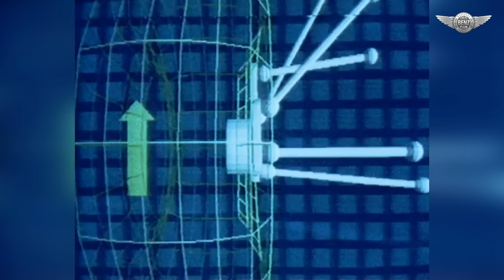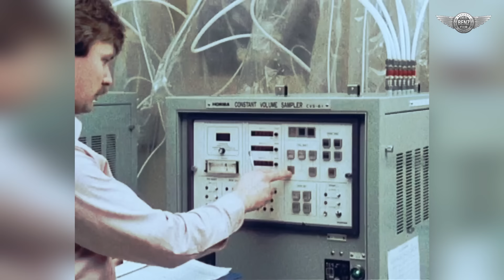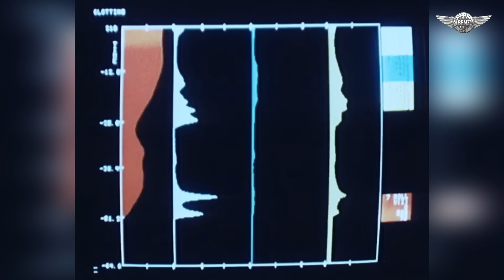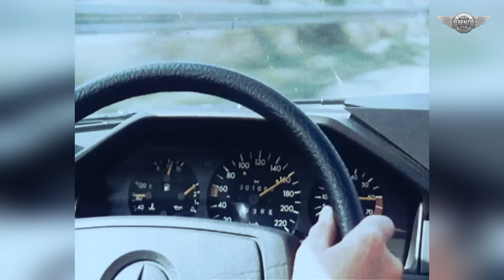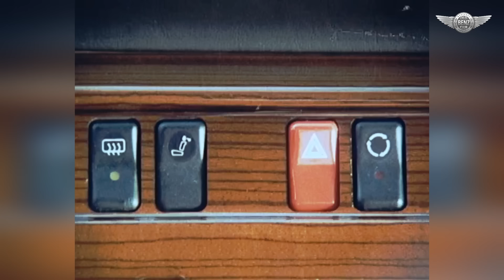Mercedes-Benz w124 development - design, testing, pre-production, part 2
By clicking on this link, you are helping the OldBenz channel continue to work. It's free and safe.

The second part of the video is about the development of the Mercedes 124 series.